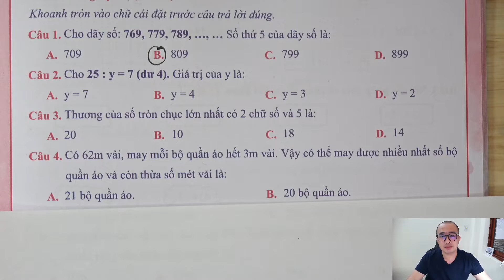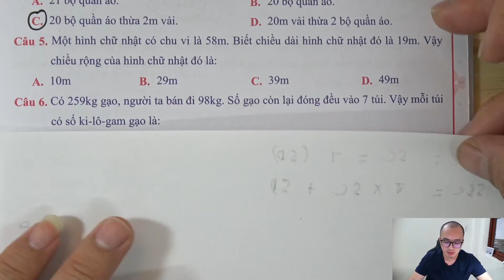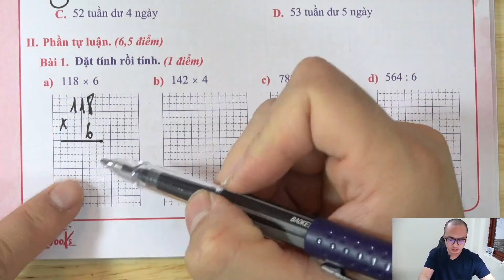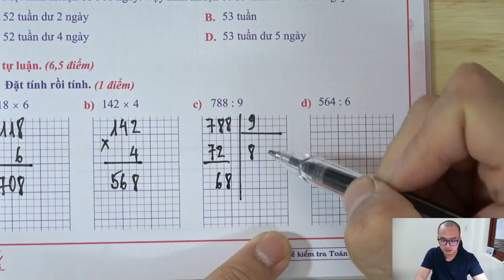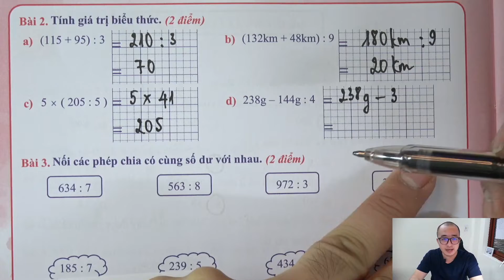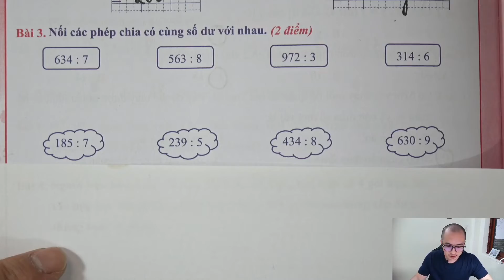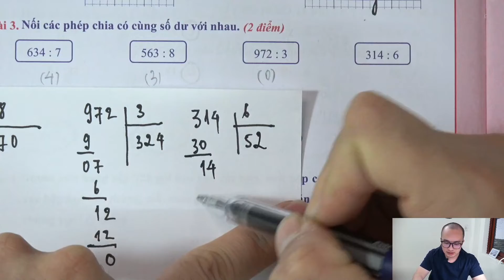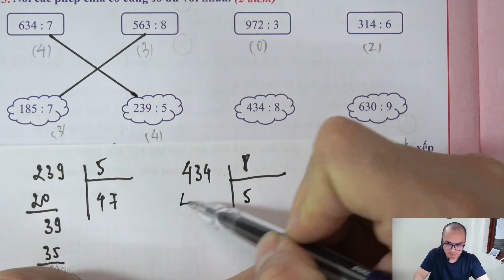Toán lớp 3 | Đề Kiểm Tra Cuối Kì 1 | Đề Số 2 | Thầy Nguyễn Văn Quyền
Toán lớp 3 - Đề Kiểm Tra Cuối Kì 1 - Đề Số 2 - Nguyễn Văn Quyền
Trong chương trình toán lớp 3, học sinh sẽ cần làm quen với dạng bài đặt tính rồi tính, tìm x, tính giá trị của biểu thức, giải toán có lời văn, tính nhanh.
Bằng việc ôn tập nhiều bài tập đặt tính rồi tính, học sinh sẽ làm quen và tự tin khi bước vào bài thi.
Dạng bài tìm x là một dạng bài tập cơ bản trong môn toán 3.
Để học giỏi toán lớp 3, học sinh cần phải ôn tập nhiều, thực hành nhiều để có những kỹ năng trình bày, kĩ năng làm bài tập.